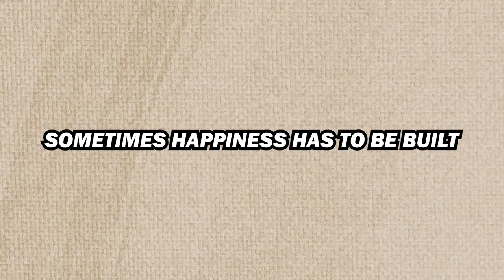I'm finally BACK! Here's to 2023 🎆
📝 Description:

I took a LONGGG break, but now I'm back. Feeling good and ready for this year.

🙏🏾  Cheers to...